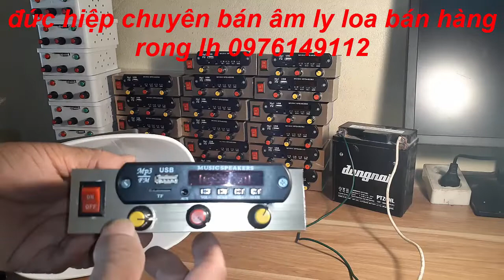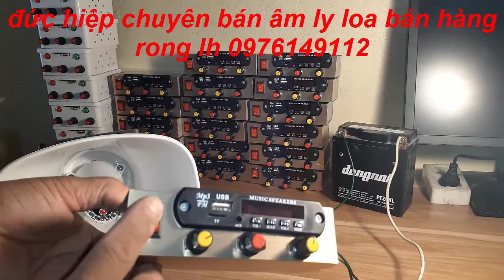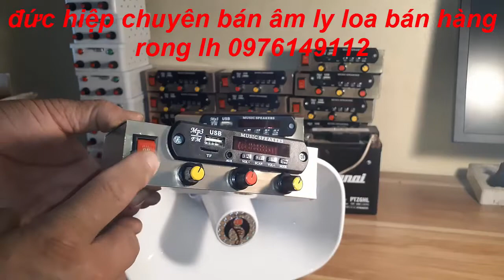loa bán hàng rong lh 0976149112 mới nhất 2022